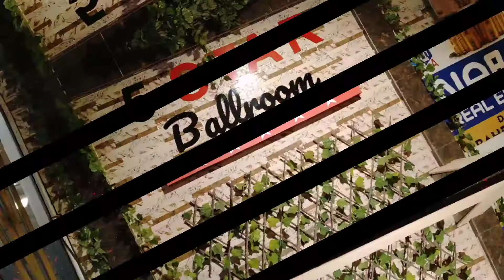5 Star Ballroom | Five Star | Banquet Hall | Shadi Hall | Wedding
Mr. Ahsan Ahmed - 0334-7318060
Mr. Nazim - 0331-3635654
Visit Karachi
Karachi Karachi ha
Wedding @hall
5 Star Ballroom
Ballroom
Five Star
Banquet Hall
Shadi Hall
Wedding @hall
Saleemed